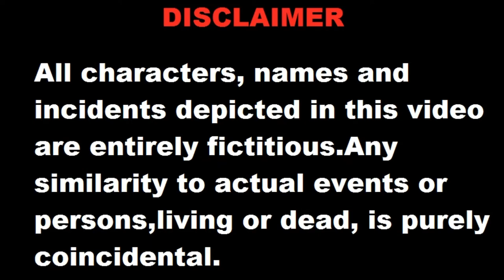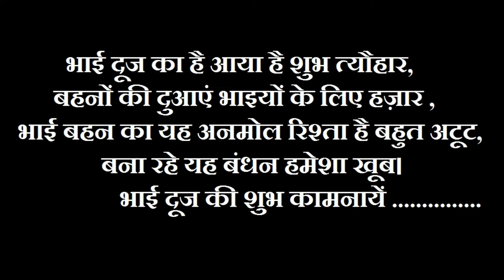ભાઈ બીજ # Bhai-Beej # भाई दूज # Bhai Dooj # Emotional Video # By Harshi Bhanushali